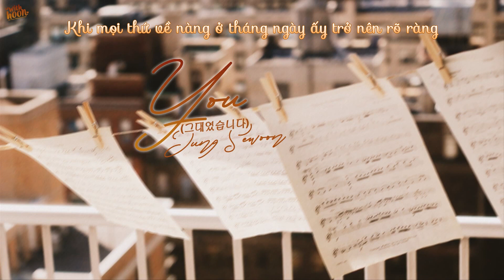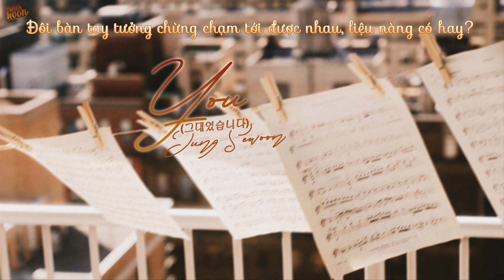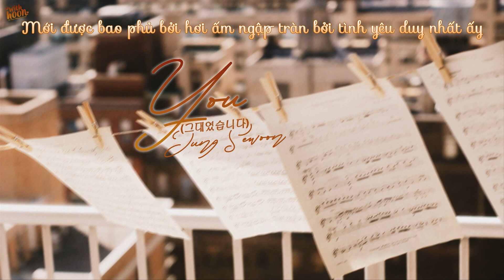[WHVN][VIETSUB] YOU (그대였습니다) - JEONG SEWOON (OST Flower Crew: Joseon Marriage Agency)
Vietsub được thực hiện bởi WithHoonVN - Quýt Hun Subteam 🍊
Translator + Timer + Typesetter + Encoder: mingw0204
Banner: Dí
Vui lòng không re-up lại dưới mọi hình thức.